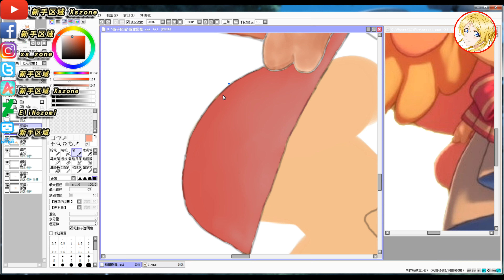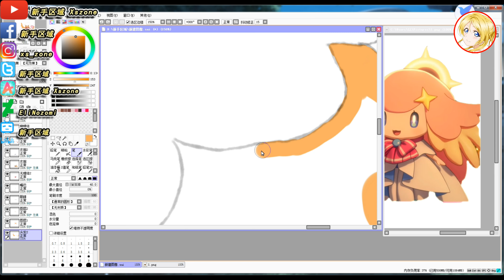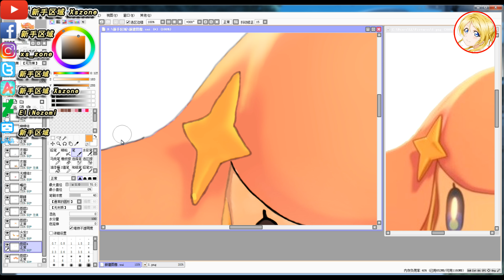[新手区域]怪物弹珠 天使卡希尔 fanart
小弟新手混饭学习板绘中. 请各位大大多多指教与包涵^^

t-shirt,mug and more...

非常感谢你们的收看与支持,希望你们会喜欢~!^^
如果喜欢这个影片的话记得留言按赞分享哦~^^